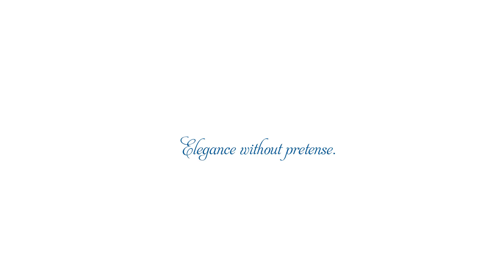The Hotel Hershey